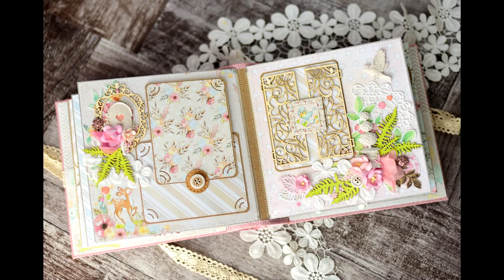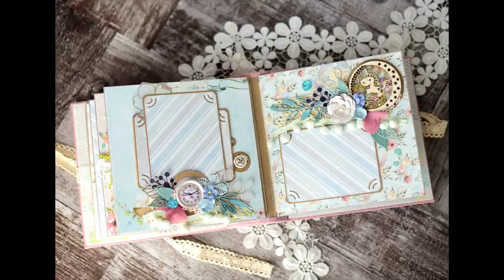Обзор детского альбома для итальянки. Скрапбукинг | Natalya Yenn. Scrapbooking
Обзор детского альбома для итальянки. Скрапбукинг.